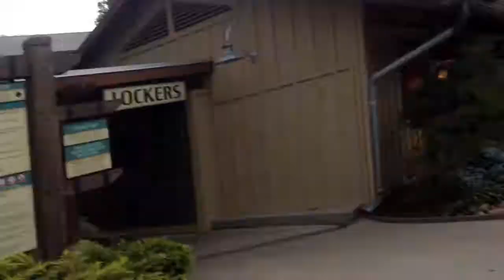Dollywood here we come!